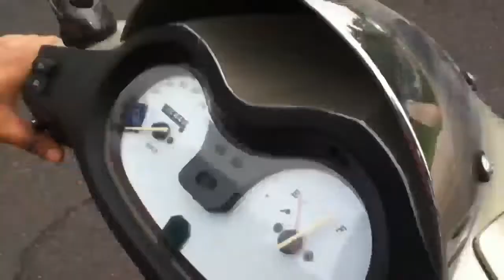Turbo moped...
We was bored.. And we seein top speed on lil turbo moped.. Haha.. Shit has launch!